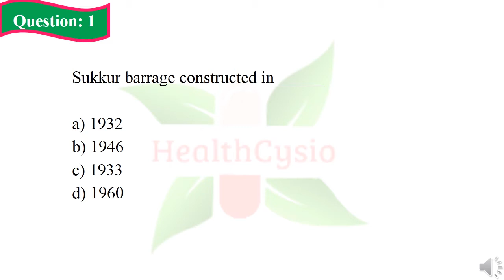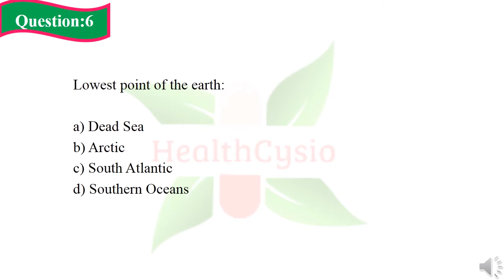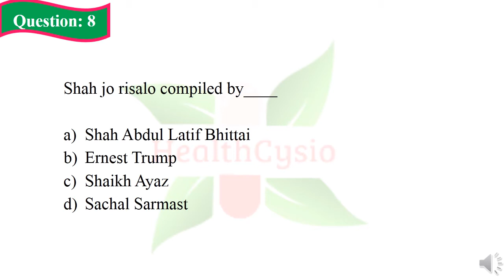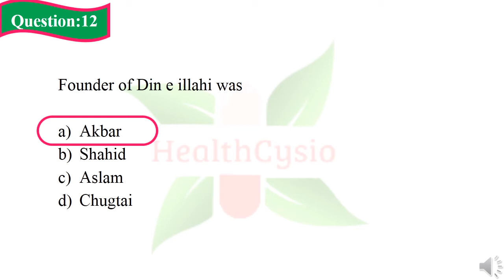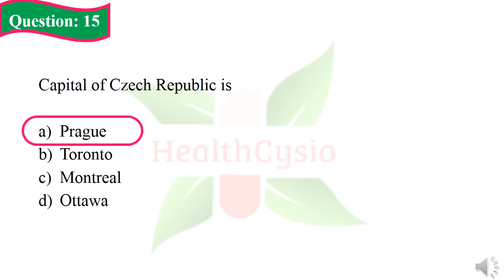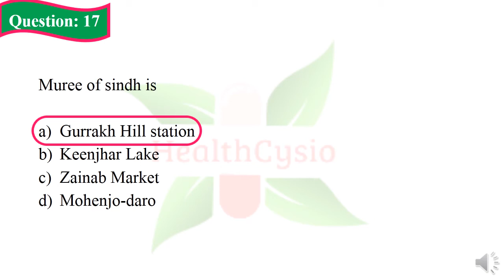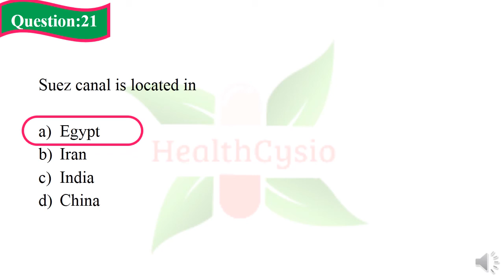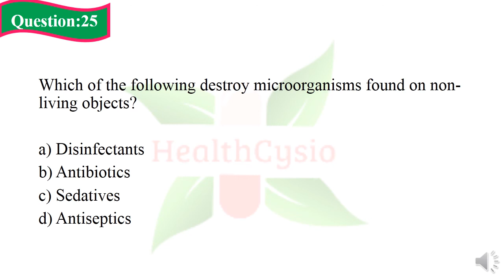Pharmacist SPSC Past Paper | Sindh Public Service Commission Jobs For Pharmacist | General Knowledge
Pharmacist SPSC Past Papers | Sindh Public Service Commission Jobs For Pharmacist | General Knowledge Questions

• pharmacist spsc past papers
• sindh public service commission jobs for pharmacist
• spsc pharmacist past papers
• spsc pharmacy past papers
• ppsc job past papers
• general knowledge
• gk questions
• general knowledge quiz
• d pharmacy
• pharmacy past papers
• sindh public service commission past papers
• sindh public service commission exams